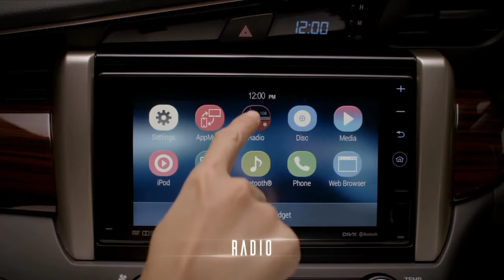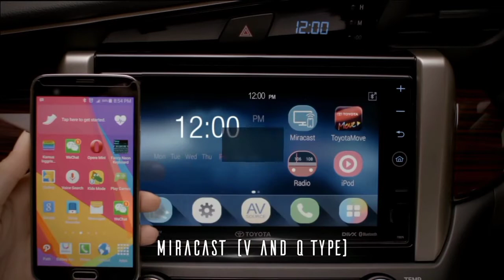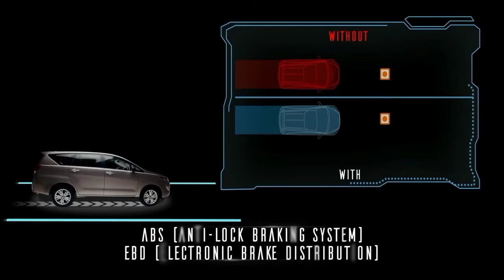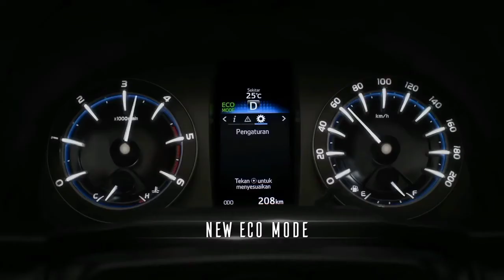PALING LARIS DIPASARAN & SUSPENSINYA NYAMAN INI DIA Review Toyota Innova Reborn tipe G 2.4 DIESEL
WARNING!
JIKA KUALITAS VIDIO YANG SEDANG DITONTON TIDAK BAGUS GUNAKAN CARA INI AGAR VIDIO YG DITONTON JERNIH

1. KLIK TITIK 3 DIPOJOK KANAN ATAS
2. PILIH KUALITAS VIDIO
3. PILIH LANJUTAN
4. PILIH KUALITAS 480P atau 720P
5. SELESAI.

Toyota Setiajaya Jl.raya bogor
info toyota hub. sales bpk Yudi : 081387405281

atau
DM instagram :

Bagi Teman-teman yang ingin mobilnya di review bisa Follow & DM ke Instagram kami :

Like bila menyukai.
Comment untuk saran / permintaan review mobil.
Share ke teman-teman anda